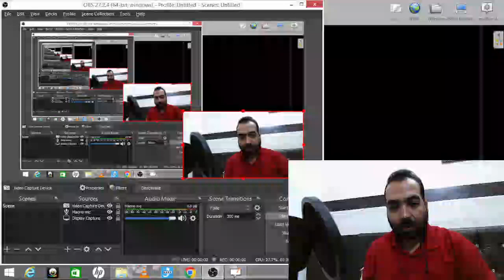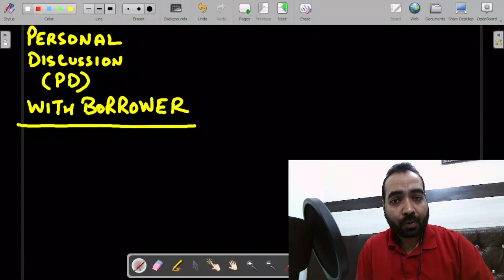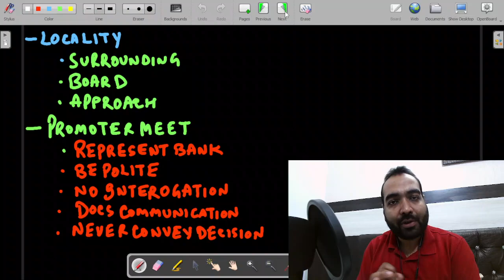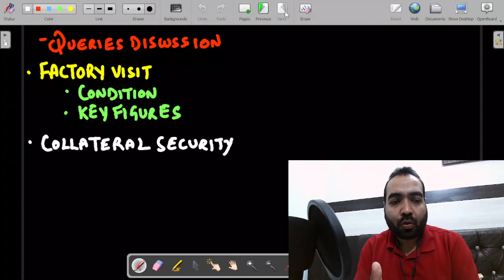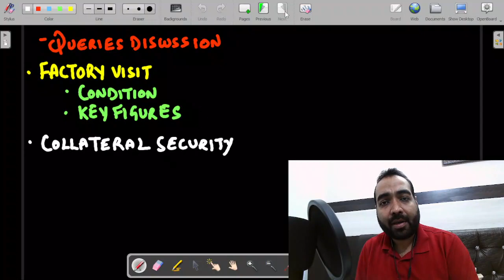Lecture 92: How to do Meeting and Personal discussion with the Borrower with Visit to his factory.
Meeting with the borrower (Also called Personal discussion i.e. PD with the borrower in banking sector) is essential part in credit manager's profile in banks. In this video, We shall have general discussion about what are the key points to keep in mind while visiting the premises of the borrower and doing personal discussion. These points are all based on my practical experience in the same field. Some highlights shall be:

1. Keeping you eye, ear, mouth and mind open while visiting.
2. Getting idea about the locality and surrounding areas of the factory.
3. Name board on the factory.
4. Meeting with the promoter- With key points to be taken care while doing discussions.
5. Visiting the factory and getting various things noticed there.
6. Visiting the collateral security and things to be noticed there.

उधारकर्ता के साथ बैठक (जिसे बैंकिंग क्षेत्र में उधारकर्ता के साथ व्यक्तिगत चर्चा यानी पीडी भी कहा जाता है) क्रेडिट मैनेजर के प्रोफाइल का अनिवार्य हिस्सा है। इस वीडियो में, हम इस बारे में सामान्य चर्चा करेंगे कि उधारकर्ता के परिसर का दौरा करते समय और व्यक्तिगत चर्चा करते समय किन मुख्य बिंदुओं को ध्यान में रखना चाहिए। ये सभी बिंदु उसी क्षेत्र में मेरे व्यावहारिक अनुभव पर आधारित हैं। कुछ हाइलाइट्स होंगे:

1. भ्रमण करते समय अपने आंख, कान, मुंह और दिमाग को खुला रखें।
2. कारखाने के इलाके और आसपास के क्षेत्रों के बारे में जानकारी प्राप्त करना।
3. कारखाने पर नाम बोर्ड।
4. प्रमोटर के साथ बैठक- चर्चा करते समय ध्यान रखने योग्य प्रमुख बिंदुओं के साथ।
5. कारखाने का दौरा करना और वहां विभिन्न चीजों का अवलोकन करना।
6. संपार्श्विक प्रतिभूति का दौरा करना और वहां ध्यान देने योग्य बातें।